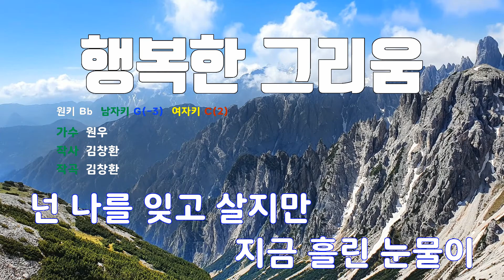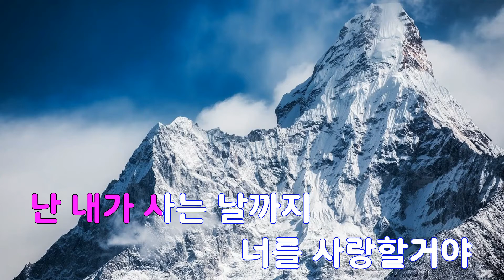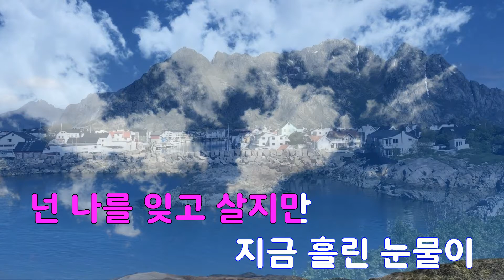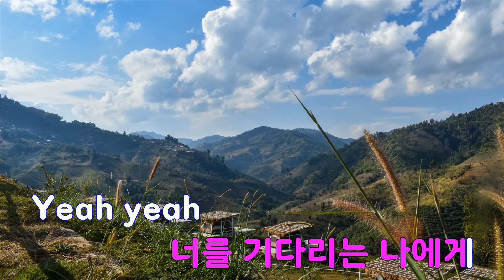[은성 반주기] 행복한그리움 - 원우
행복한그리움 - 원우
작사 ː 김창환, 작곡 ː 김창환